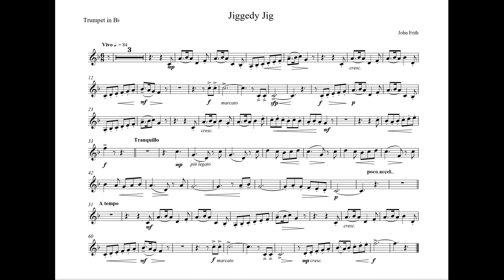Jiggedy Jig - John Frith (ABRSM 4 grade 2017-2020) Trumpet, Euphonium Bb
Jiggedy Jig - John Frith (ABRSM 4 grade 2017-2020 , Shining Brass ) Trumpet, Euphonium Bb - List A.
The best exercise for playing with piano accompaniment  in three tempos - the original speed, slower, very slowly and piano playback.
The piano accompaniment is suitable for trumpet, euphonium and other musical instruments in B-flat.

Оригинальная музыкальная композиция "Джиггеди Джиг"для тренировки навыков игры с фортепиано на инструментах строя Си-бемоль - труба, эуфониум, баритон,тенор.
Пьеса представлена в нескольких темпах - оригинальный темп, замедленный, и очень медленный, а также только партия фортепиано в оригинальном темпе для комфортного разучивания.